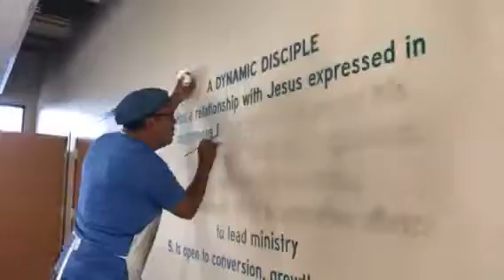Custom brush lettering on a wall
Hand painted signs & murals by Jose Solis Creative Art Services, Portland, Or